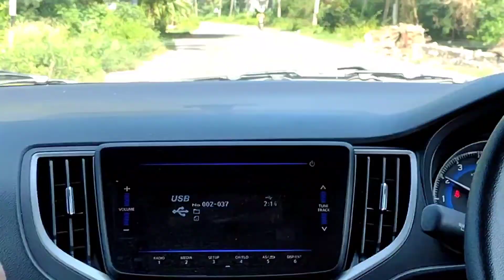KOTHA KODUR BEACH